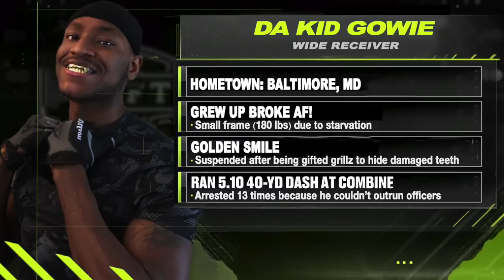NFL Draft Be Like...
During the NFLDraft, I can guarantee that each year, we'll hear a bunch of sad stories about the prospects. Here's a parody of what I'm talking about!